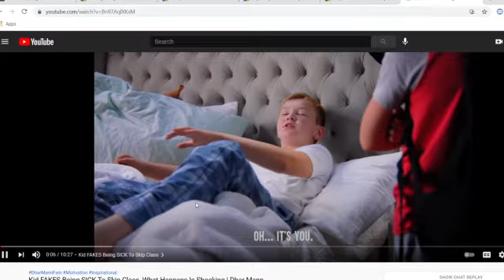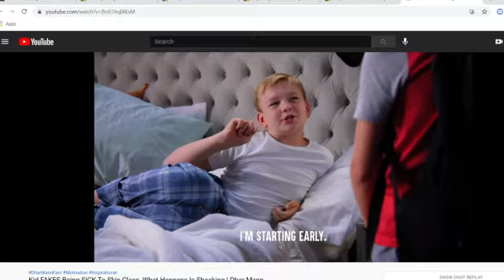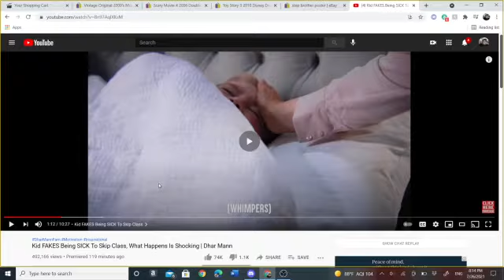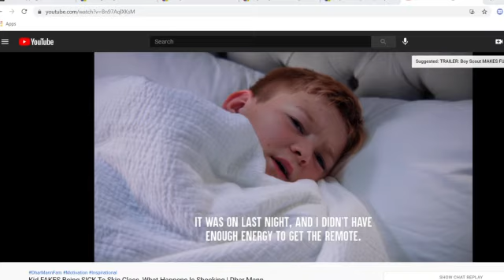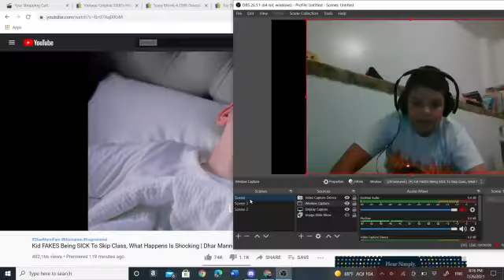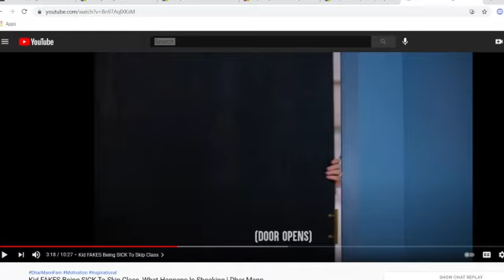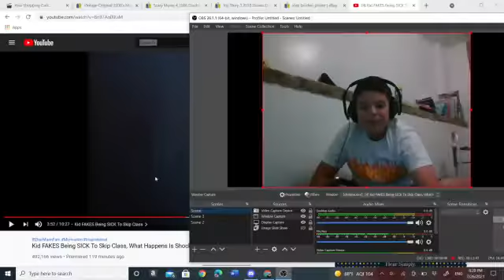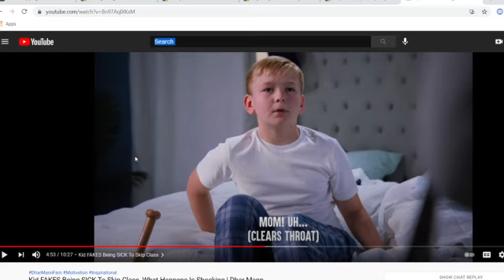OMG BEAST VIDEO OFSD DIRM S HAMCUM VEY SO SOHOCKEINAEONDON !!!!!!!!!!!!!!!!!!!!!1!1!111!!!1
also the tittle is a parody